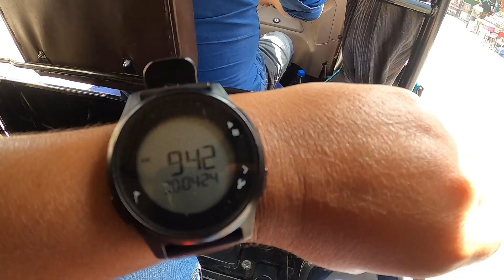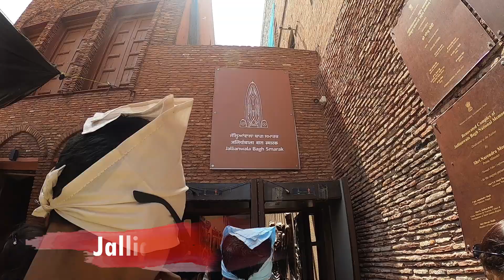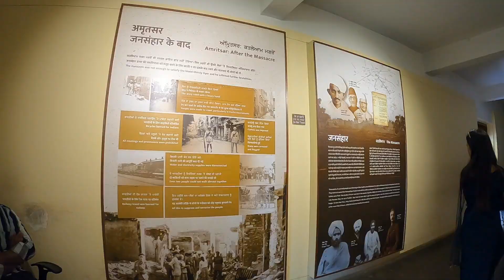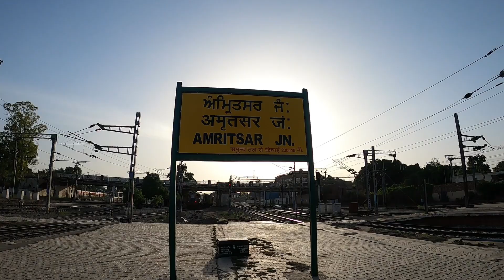Amritsar | Amritsar Tourist Places | Golden Temple | Wagah Border | Jallianwala Bagh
Hotel at Amritsar :
Hotel New S.S. Resiedency

Hi i am Piyali from Explorer Piyali and i am from Kolkata.. and I am a Bengali Travel Vlogger.

explorer piyali
Wagah Border
Golden Temple
Jallianwala Bag
Amritsar Tour
amritsar tour guide
durgiana temple
amritsar golden temple
katra to amritsar
hotel at amritsar
historical places in amritsar
amritsar tour plan amritsar to kolkata train
amritsar to howrah train
kolkata to amritsar
kolkata to amritsar by train
amritsar panjab
amritsar tour
things to do in amritsaramritsar street food
amritsar
amritsari kulcha
amritsar trip
amritsarguide
amritsar lassi
amritsar travel
trip to amritsar
top places of amritsar
amritsar tourism